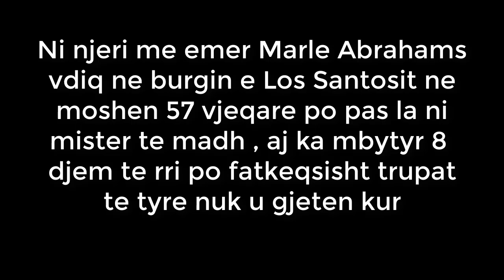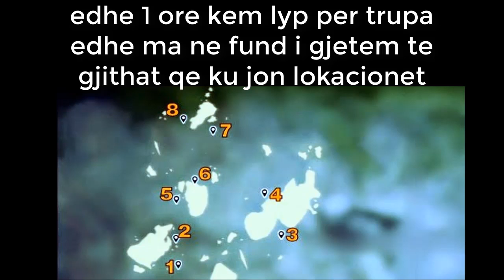GTA 5 - SHQIP - Misteri e 8 vrasjeve te pa zbuluara ( MESAZHE TE MSHEFTA )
MUSIC